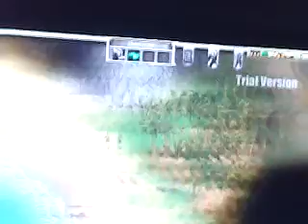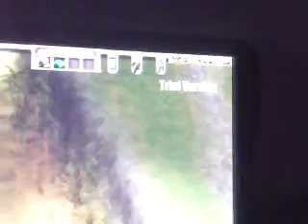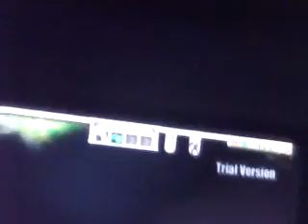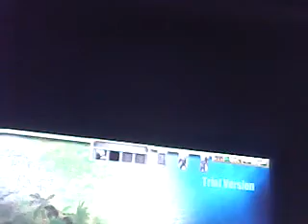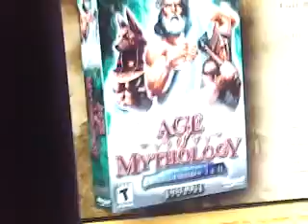age of mythology demo's limited campaign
an epic story mode for the demo